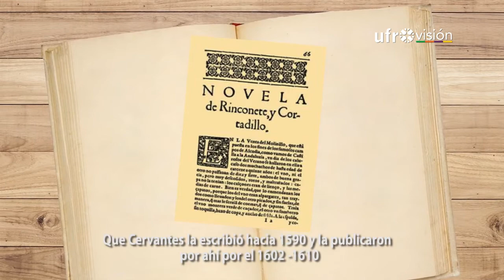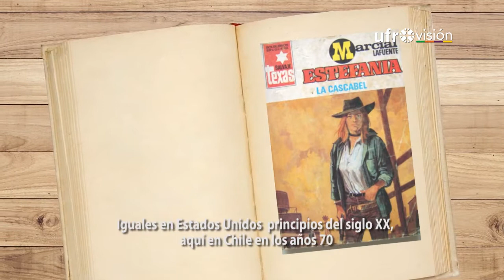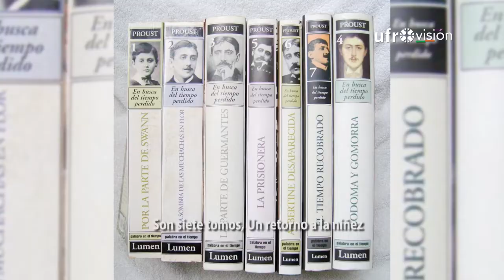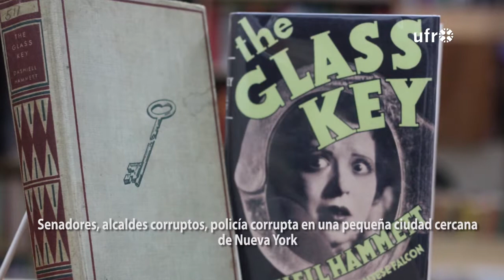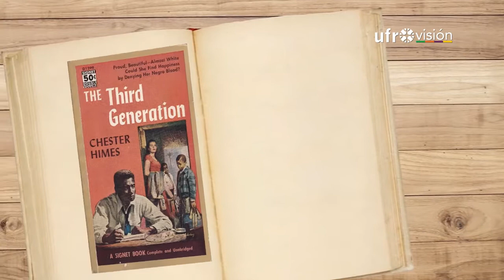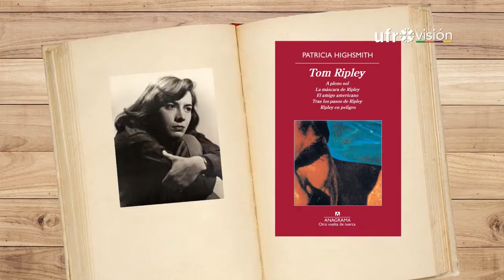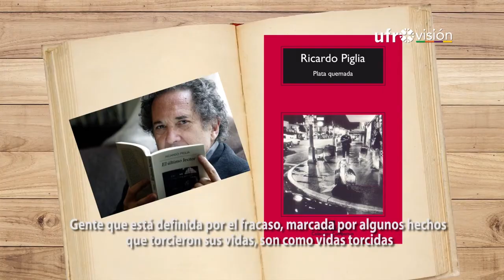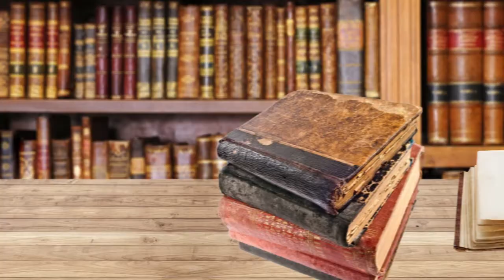Género Negro | SOBRE LIBROS